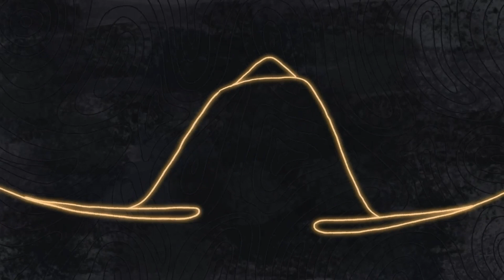Kariwa – Trailer – SFF 23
Directed by Kiara Rodriguez-Hextall | 2022 | Australia | 2 minutes | Unclassified 15+

With her pride always being challenged by the views of others, a young Indigenous woman must come to terms with her identity and relearn to be proud of her culture.